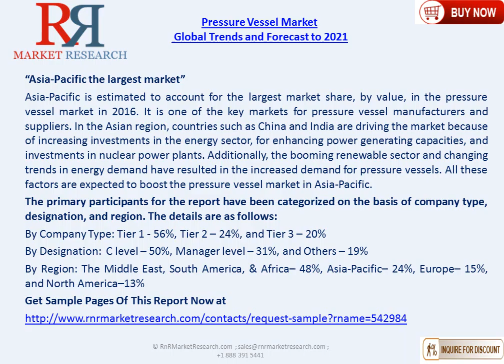Pressure Vessel Markets complete analysis to 2021 Projecting A Growth Of 5.38% CAGR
“Pressure vessel market is projected to reach USD 184.87 billion by 2021.”
The pressure vessel market is expected to reach USD 184.87 billion by 2021, at a CAGR of 5.38% from 2016 to 2021. Power generation capacity addition and change in energy trends are the reasons behind the boost in its demand. In addition, end-user industries are deploying pressure vessels for power generation and processing raw materials to produce the final product, primarily in the chemicals & petrochemicals industry.
“Steel alloys the largest market, by material”
The steel alloys segment within the pressure vessel market is estimated to be have the largest size in 2016. Steel alloys are considered as high strength steel and are extensively used in fabricating pressure vessels to hold high pressure gases/liquids.

“Asia-Pacific the largest market”
Asia-Pacific is estimated to account for the largest market share, by value, in the pressure vessel market in 2016. It is one of the key markets for pressure vessel manufacturers and suppliers. In the Asian region, countries such as China and India are driving the market because of increasing investments in the energy sector, for enhancing power generating capacities, and investments in nuclear power plants. Additionally, the booming renewable sector and changing trends in energy demand have resulted in the increased demand for pressure vessels. All these factors are expected to boost the pressure vessel market in Asia-Pacific.

List of companies profiled in the report include:
• Mitsubishi Heavy Industries, Ltd. (Japan)
• Babcock and Wilcox Enterprises, Inc. (U.S.)
• Doosan Heavy Industries & Construction (South Korea)
• Bharat Heavy Electricals Limited (India)
• Larsen & Toubro Limited (India)
• Dongfang Electric Machinery Co., Ltd. (China)
• General Electric (U.S.)
• Halvorsen (U.S.)
• IHI Corporation (Japan)
• Pressure Vessels India (India)
• Samuel Pressure Vessel Group (U.S.)
• Westinghouse Electric Company LLC. (U.S.)